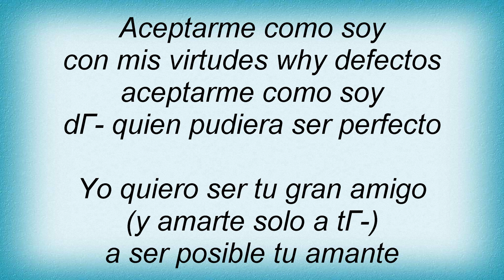Amistades Peligrosas - Bendita Seas Lyrics